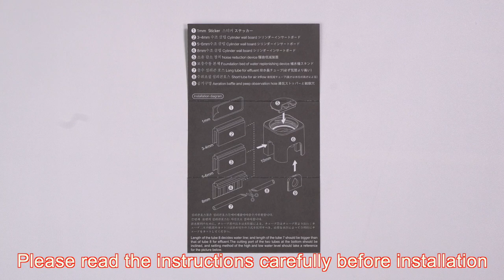Clscea fish tank Water Auto Top Off Kit, a good helper when you go out from home for a little trip.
Aquarium water refiller; ATO; cheap and easy;
You can even set 2 or more Water Auto Top Off Kits for a larger fish tank.